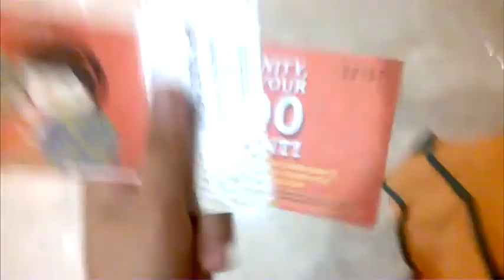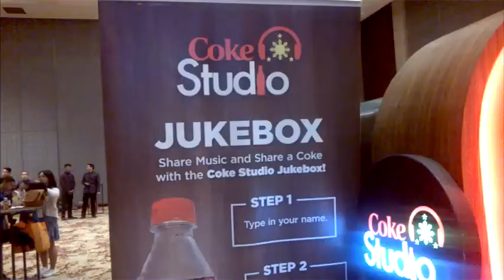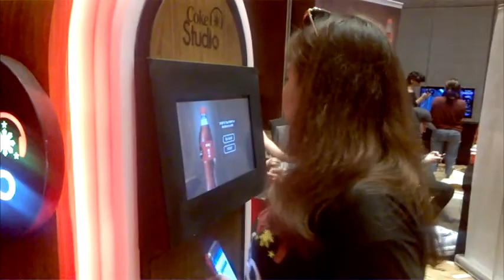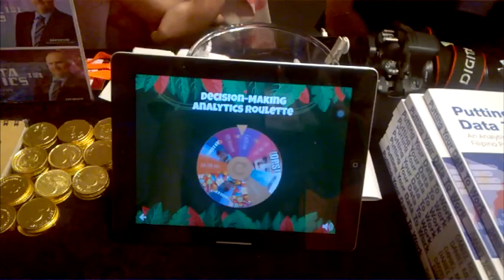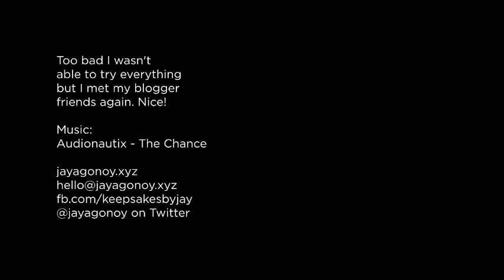BLOGAPALOOZA 2017: GENERATION DIGITAL [Jay Agonoy / keepsakes.]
Inside City of Dreams Manila because why not